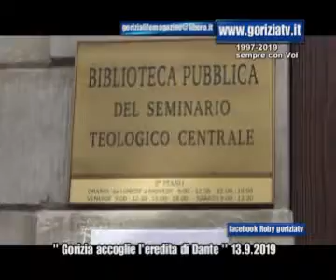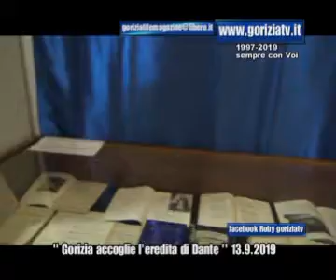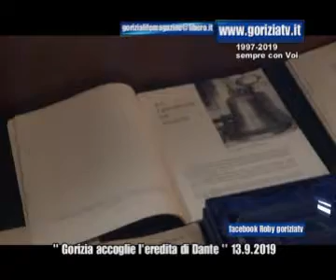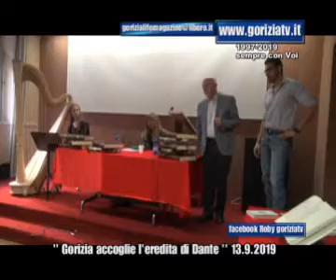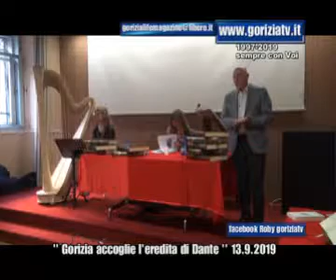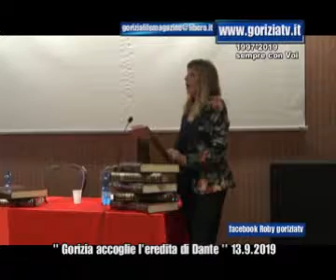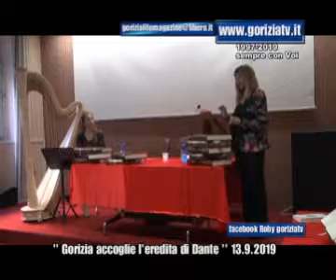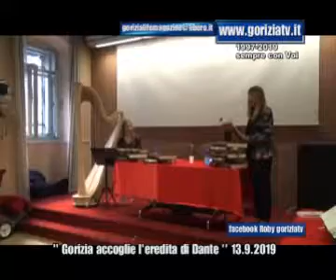Gorizia accoglie l'ereditadi Dante 13 9 2019 con goriziatv news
''Gorizia accoglie l'eredità di Dante'' 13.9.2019 con goriziatv news.